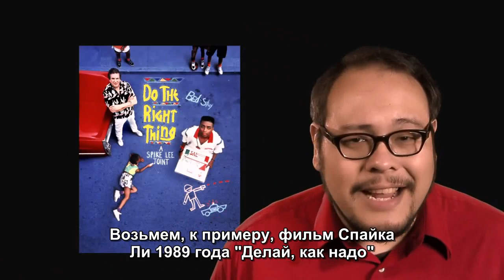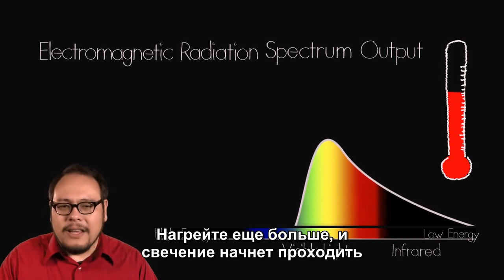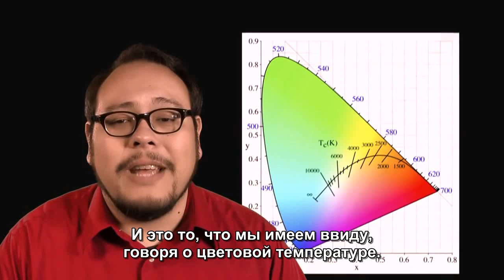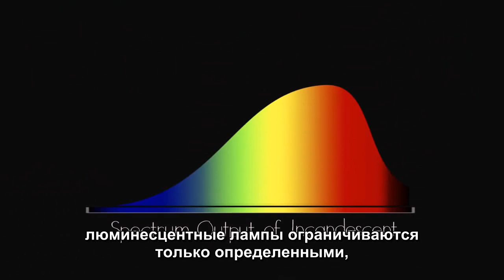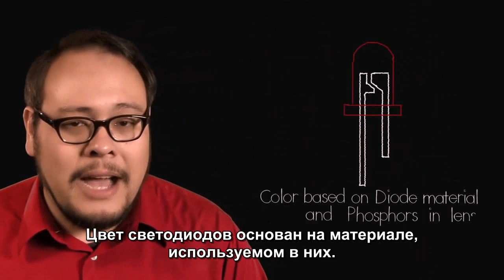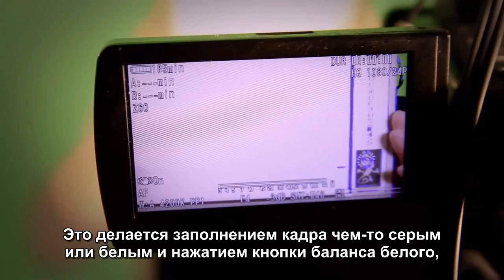Наука цветовой температуры